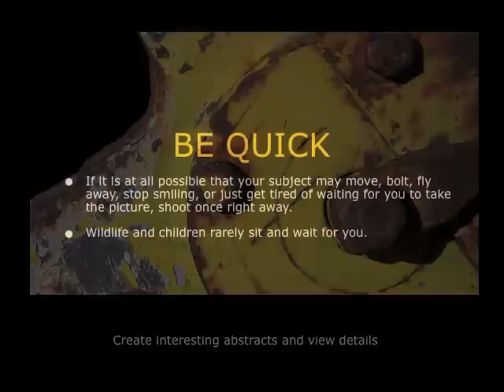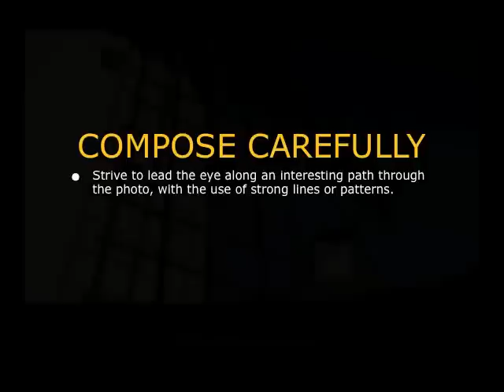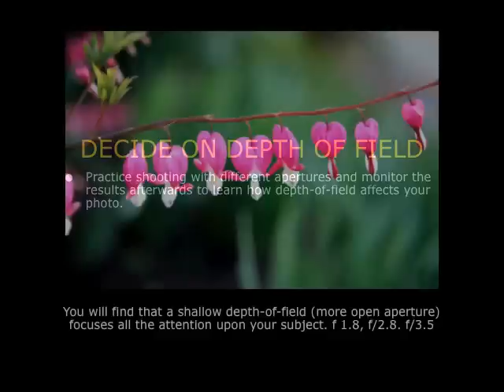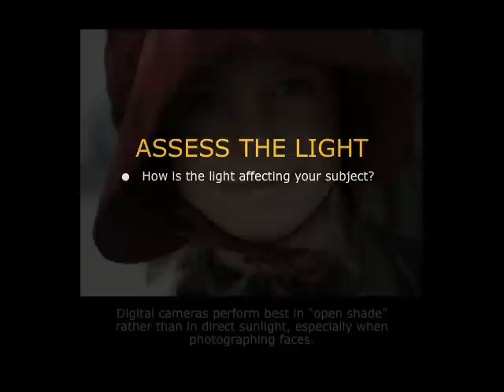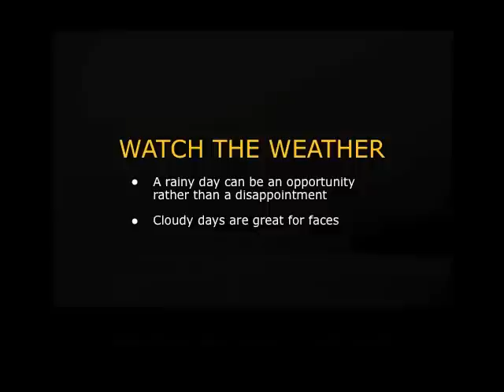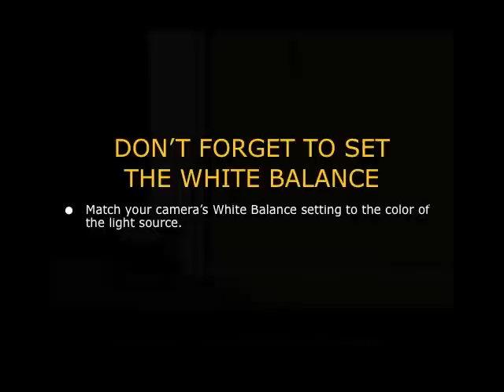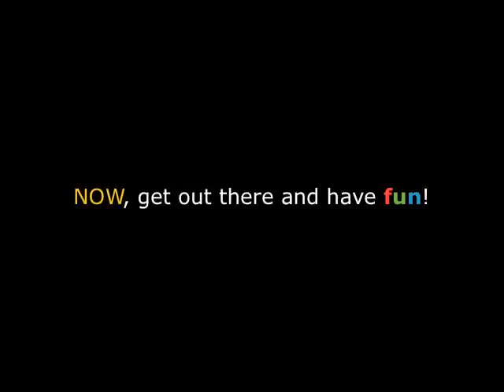HOW TO IMPROVE YOUR PHOTOGRAPHY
This presentation was made for discussion with amateur photographers on cruise ships. I hope you find it useful.